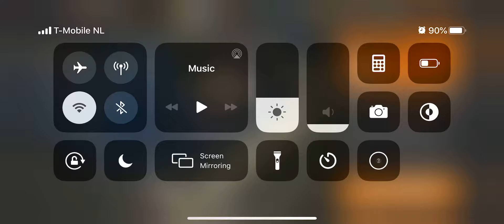Sniper 3D Deadly Pursuit 27